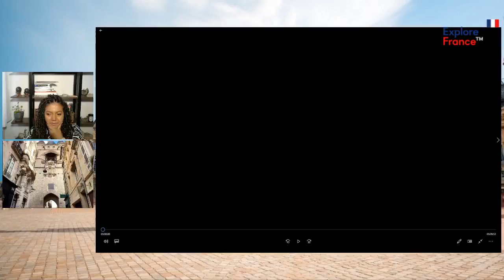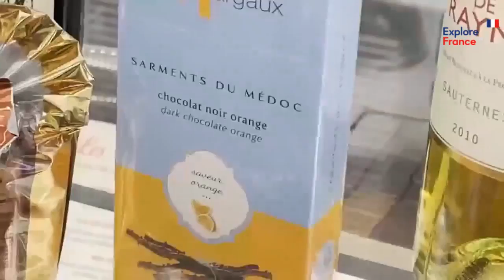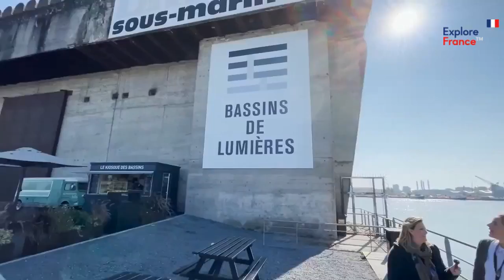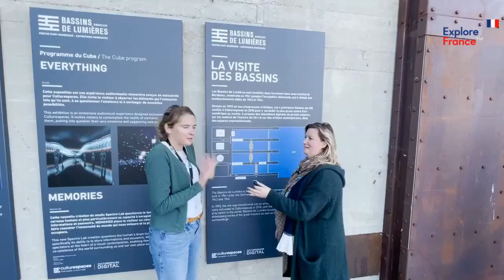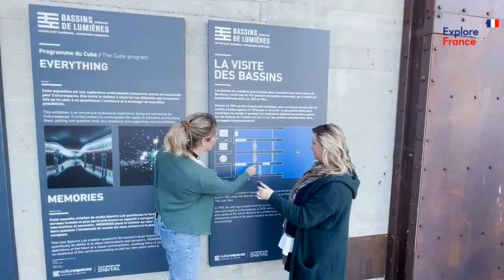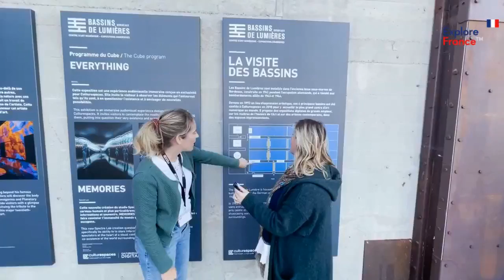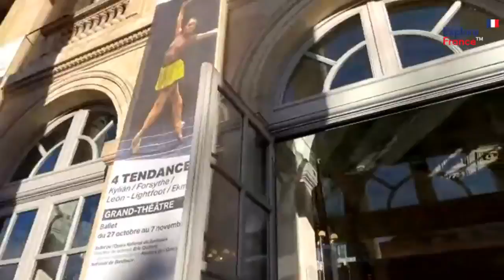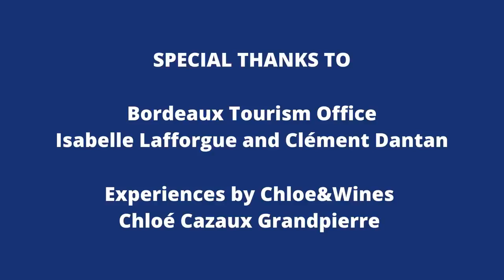🔴Live from Bordeaux: A UNESCO heritage & Cultural City tour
Bordeaux, located 2 hours from Paris by train, is the gateway to France’s southwest: the Dune du Pilat, Arcachon Bay, the vineyards of Saint Emilion, the Atlantic coast, the forests of the Landes, and the Basque Country.
A beautiful combination of ocean and vineyard landscapes: it is no surprise that Bordeaux is sometimes described as the “French California”.

During this Facebook Live, the Bordeaux Tourist Office is pleased to take you to the heart of the city.

Enjoy this moment with Chloé, a professional guide, and immerse yourself in the UNESCO perimeter where you will discover listed places and monuments that are not to be missed.

Visit not only the old town but also the trendy places in Bordeaux such as the Bassins à Flot or the Darwin Eco-system through videos. Follow a DS car tour, a bike ride, taste local wines and products, and admire the new digital art center ""Bassins de Lumières"" opened only 2 years ago.